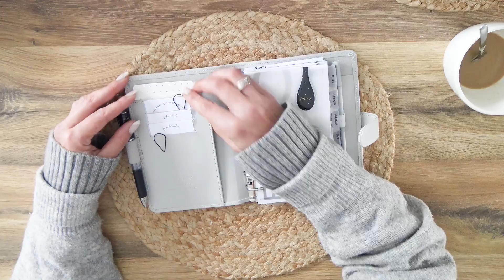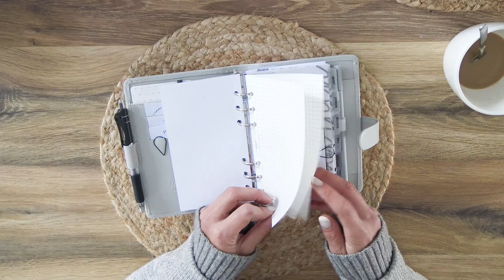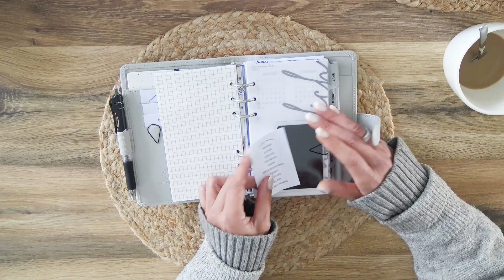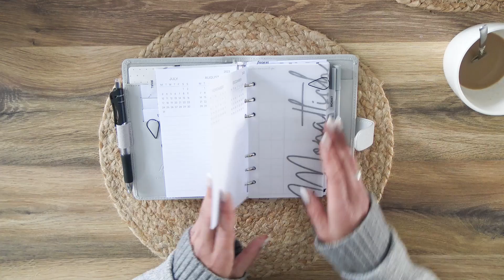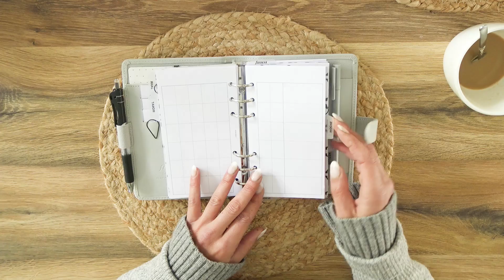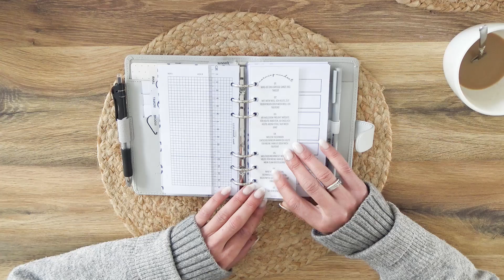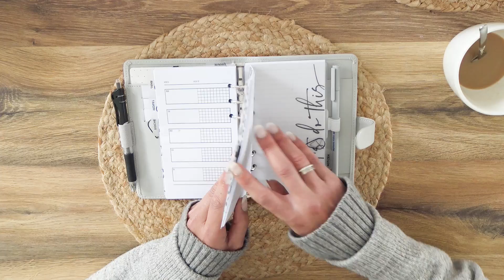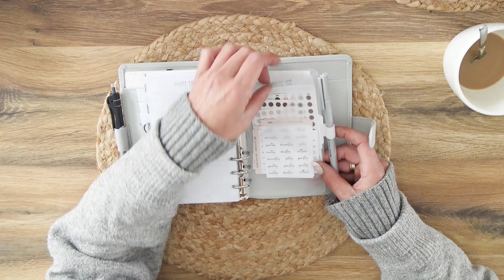⭐ Filofax Saffiano Set Up 2023 ⭐ Der perfekte Planer für die Handtasche ⭐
Heute ⭐ Filofax Saffiano Set Up 2023 ⭐  Der perfekte Planer für die Handtasche ⭐

Wenn du tolle Sticker für dein Bullet Journal, deinen Kalender, deinen Planer, Kalender, Notizbuch oder sogar Scrapbook suchst, darf ich dir hier meine kleinen Shops verlinken:

STICKER & KALENDEREINLAGEN - ALENAPLANSSHOP
*** Spare bei deinem Einkauf in meinem Shop mit dem Couponwort "ALENAYT10"!

PLANERSHOP - Kalender Einlagen & Zubehör - ALENAS MOMLIFE

PLANER ZUBEHÖR - AMAZON

Ich freue mich, wenn wir uns bald im nächsten Video wiedersehen.
Tüdelüüüü,deine Alena